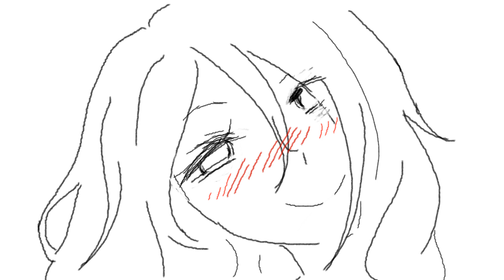first animation ever